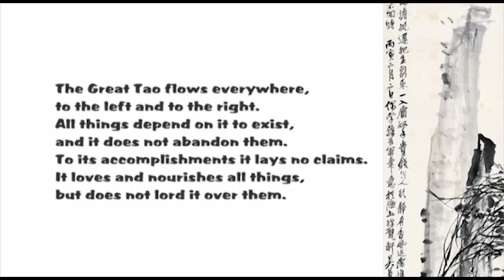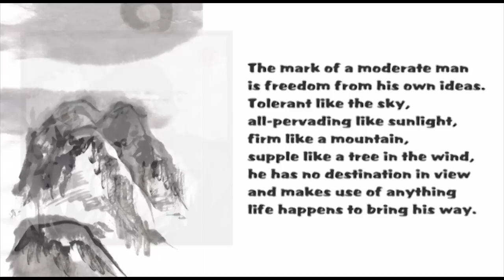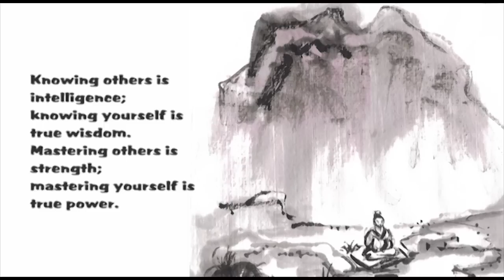Inspirational & Motivational Quotes - Tao Te Ching (Artistic Video)